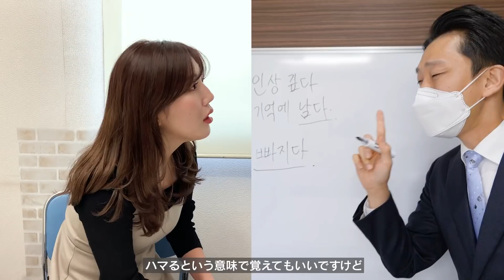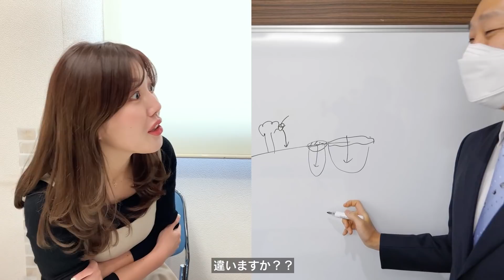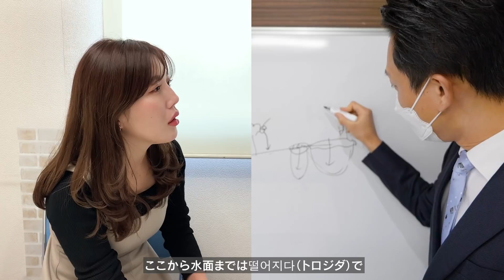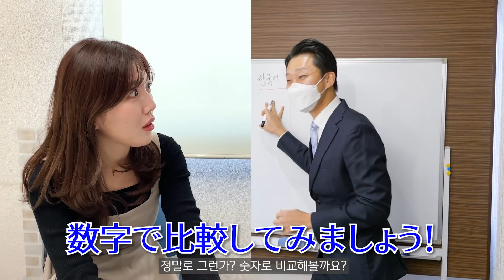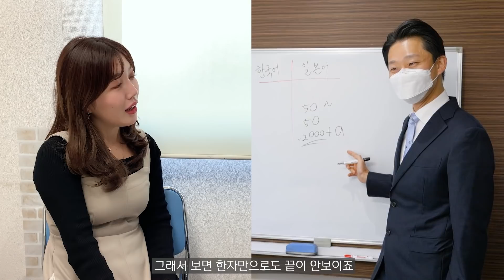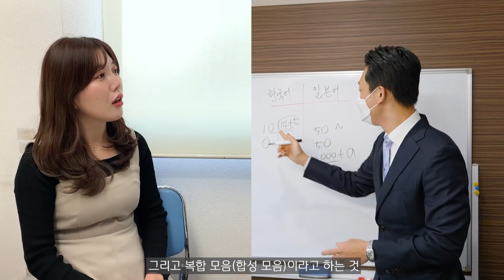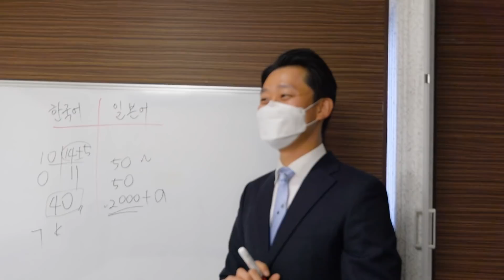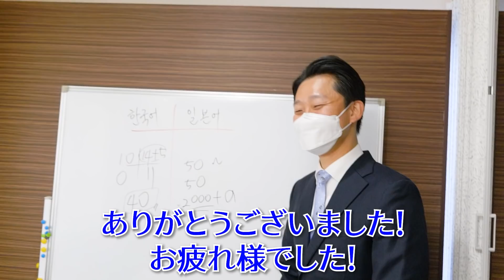【検証】みゃおって本当に韓国語話せるの？/먀오의 진짜 한국어 실력은..?【日本語字幕】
💙ウリアカデミー（Woori Academy）💙
〒160-0004 東京都新宿区四ツ谷4-3-2中川ビル3階

宮崎美穂 / 미야자키미호 / Miho Miyazaki